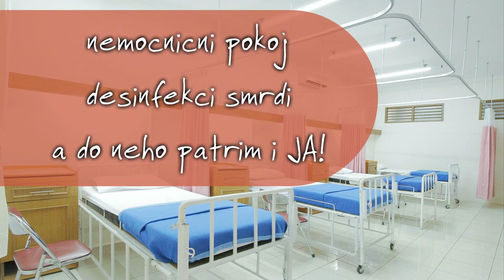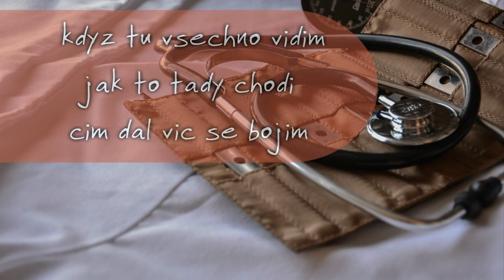Nemocnice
Nikdo z nás, zvlášť v této době, netouží po nemocničním prostředí, takže tento novinkový song byla jakási výzva... Je to metalovka a rád jsem se na chvíli vrátil ke svým rockovým kořenům. Děkuji Vám všem za přízeň a skládám dál:))) Mario